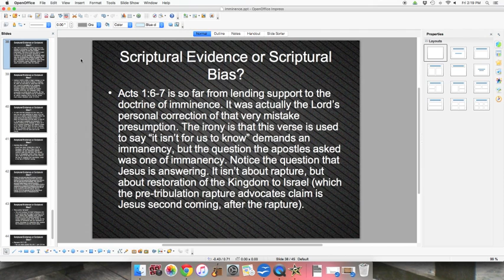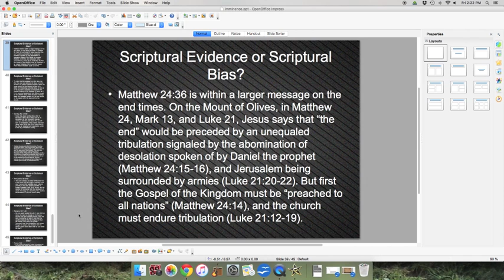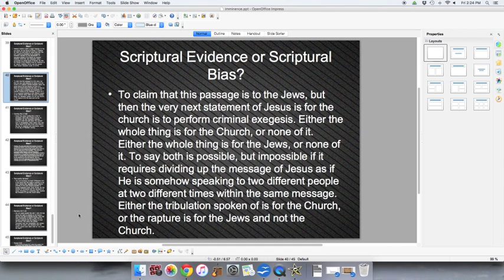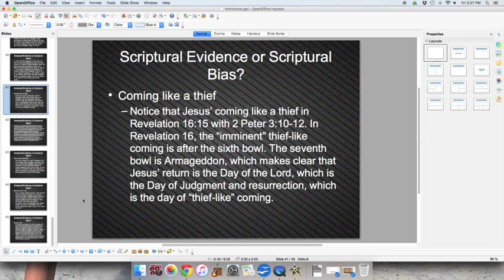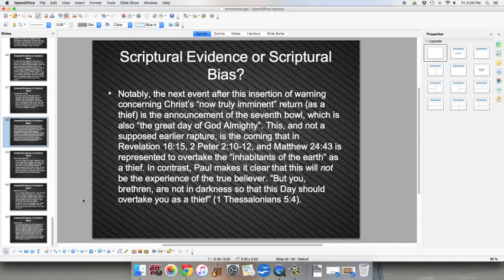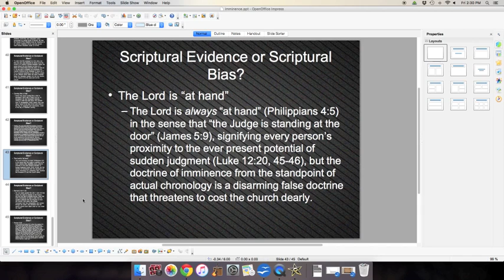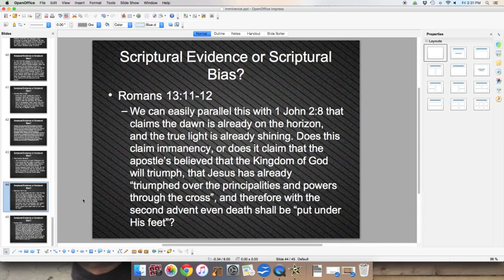Scriptural Evidence or Scriptural Bias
Imminence is based upon Scriptural bias instead of Scriptural evidence or exegesis. The whole of it is circular reasoning to the uttermost.